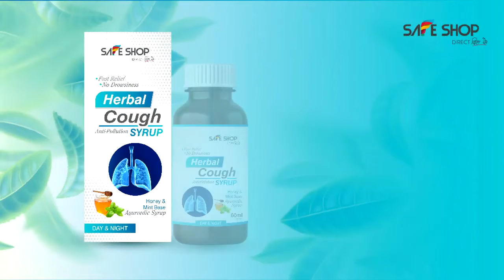SAFESHOP_Herbal Cough Anti Pollution Syrup By Dr.Rajesh Sareen (M.B.B.S.M.D)